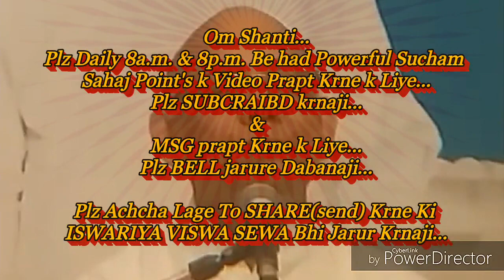घर-ग्रहस्थ में रहते मन&सर्वशक्तियों को आदेशानुसार चलाने की बेहद सहजविधि&अभ्यास... माननीयBKसूरज भाईजी